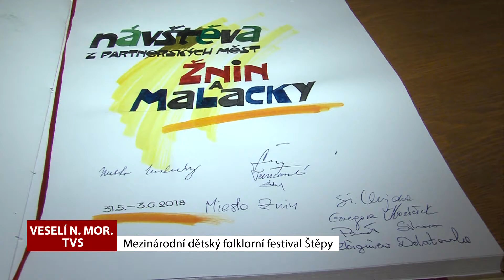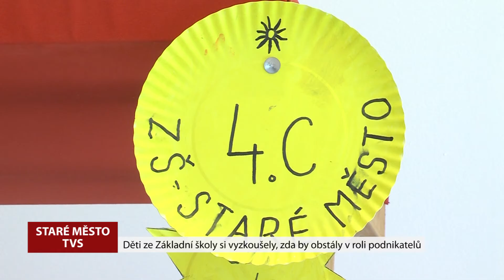TVS: Deník TVS 4. 6. 2018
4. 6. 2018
Veselí nad Moravou ožilo folklorem / Městské divadlo Zlín pořádalo den otevřených dveří / Uherským Hradištěm projelo Giro de pivko  / Žáci se zapojili v Uherském Hradišti do finančního jarmarku / V Kyjově se uskutečnil koncert Concentus Moraviae  /  Rameno řeky Moravy v Hodoníně se proměnilo ve vodní říši / V Uherském Hradišti se slavil den dětí